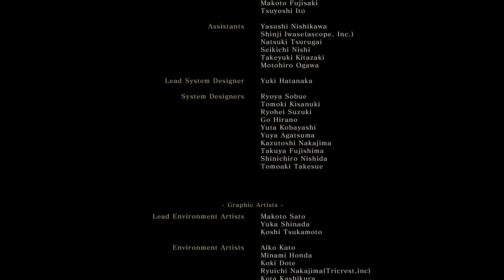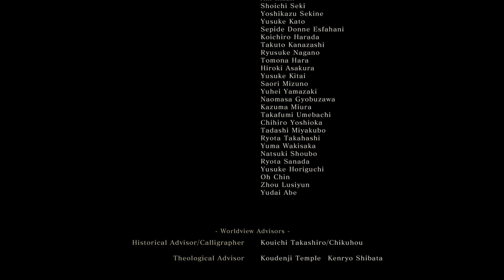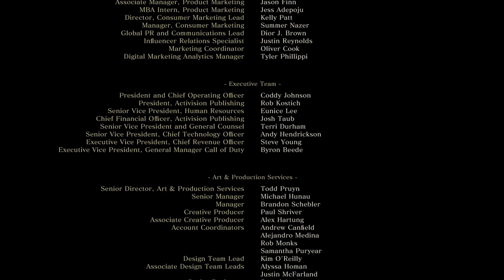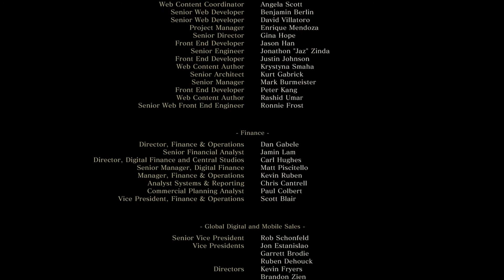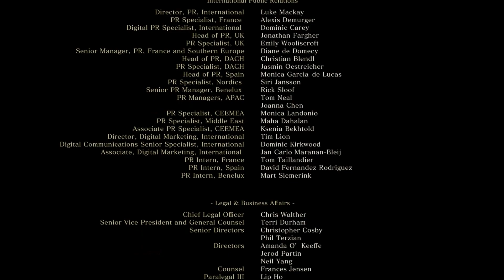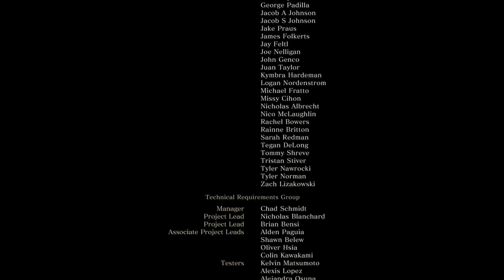Sekiro Shadows Die Twice 100% Walkthrough NG+/NG Part 33 Boss Isshin Ashina & Shura Ending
With all the Sculptor's Idol reactivated, its time to finally make a decision between loyalty to the iron code or to the young master, upon choosing to be loyal to the iron code, its time to fight Lady Emma the gentle blade and Lord Isshin Ashina which will result in the Shura Ending.